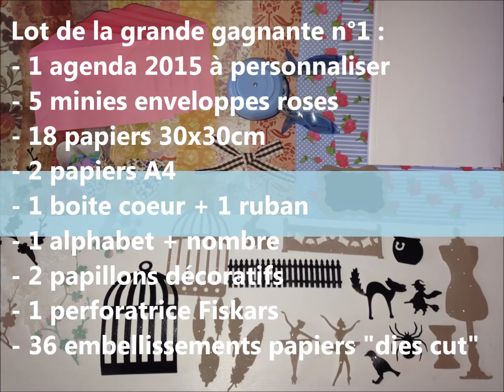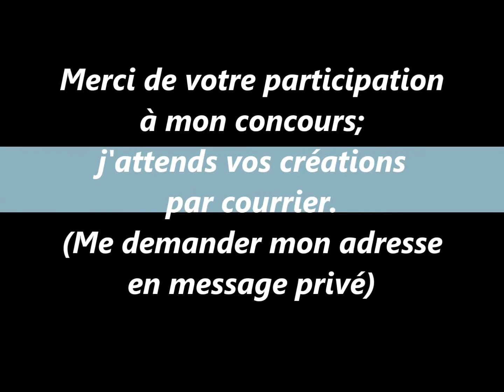Lots à gagner du concours scrap Angecréative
Bonjour,

Voici les 3 Lots à gagner du "concours scrap Angecréative"
Vous avez jusqu'au 1er Juin 2015 pour m'envoyer votre création libre (sans thème imposé). N'oubliez pas de me laisser votre adresse pour vous envoyer votre récompense. ;-)